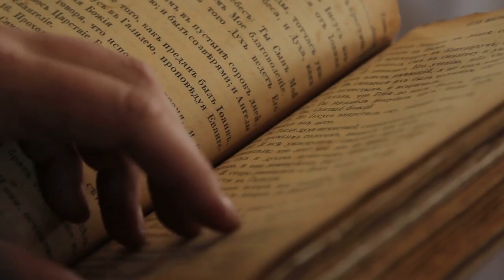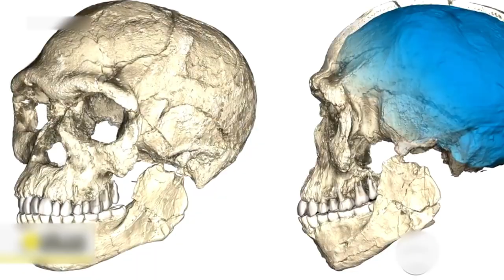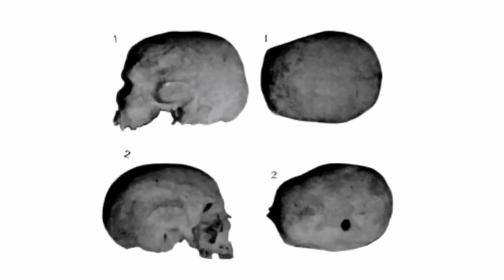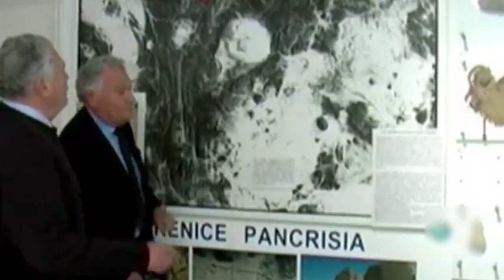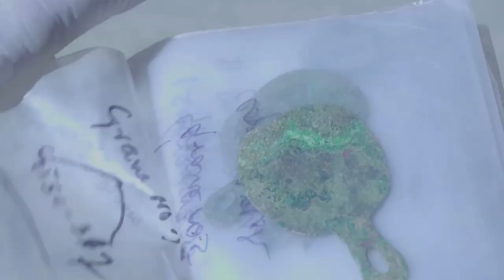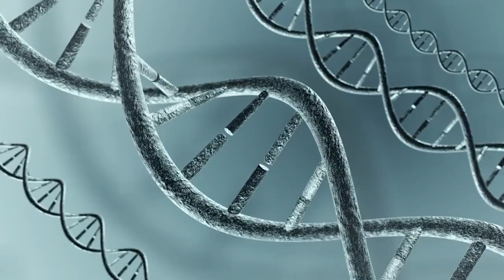Scientists Were Shocked to Find This In South America